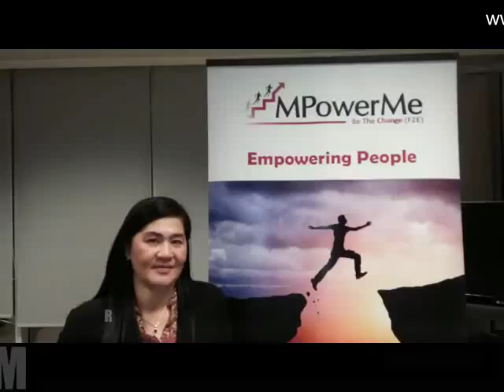Ms.Ednalyn - Eddy AWRostamani Shift Leasing & Car Rental - Customer Service Excellence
Ms.Ednalyn Sacristan - (Eddy) of AW Rostamani Shift Leasing & Car Rental Dubai, attended Customer Service Excellence Workshop being conducted by Dr.G V Rao, MPowerMe UAE